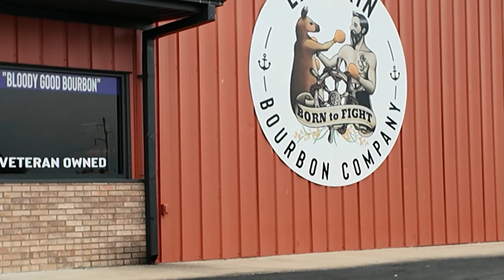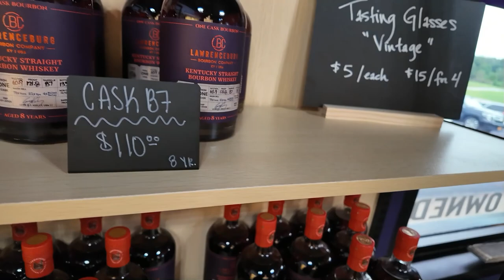LARRIKIN BOURBON BARREL PICK with OASIS LIQUORS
We got invited by Oasis Liquors to assist in a barrel pick. First stop for us was at the Larrikin Bourbon Company formally known as the Lawrenceburg Bourbon Company. You should swing by if you go to Wild Turkey, they are a half mile down the street.

Also, if you're traveling through or live in Colorado Springs, head over to Falcon and go to Oasis Liquors!